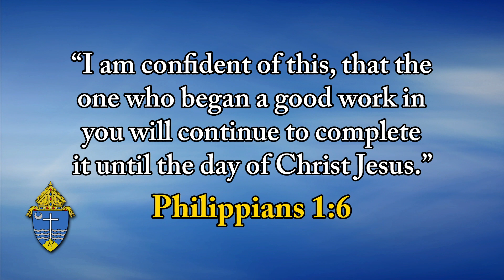Top O' The Morning - July 6, 2023